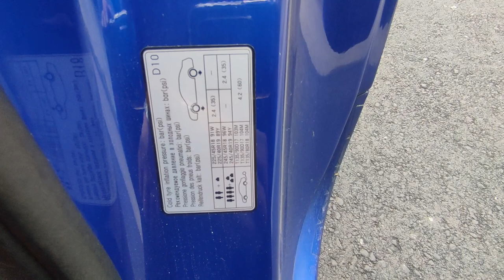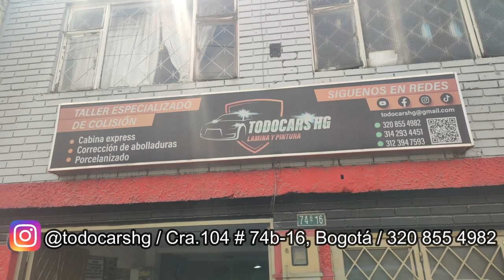Por esta razón NO DEBES CAMBIAR LOS RINES de tu auto 😨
rines de lujo,
rines vossen,
rines anchos,
rines bogota,
rines corsa,
rines colombia,
rines enkei,
rines estrella,
Rines para hyundai,
Rines para Genesis coupé,
Hablemos sobre rines,